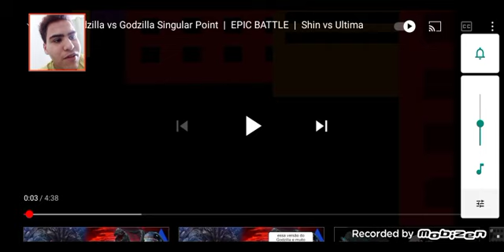REAGINDO: GODZILLA VS. SHIN GODZILLA